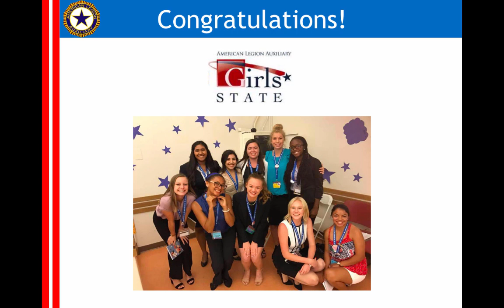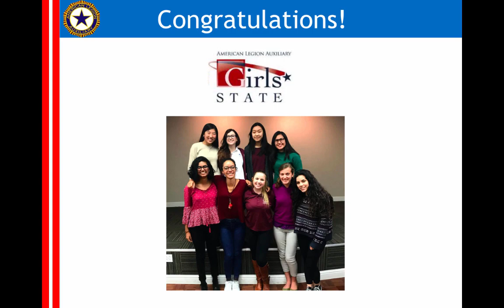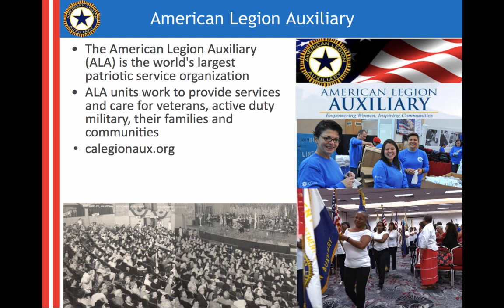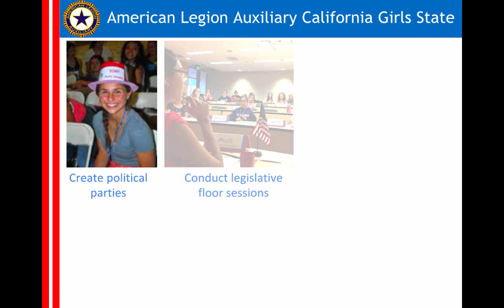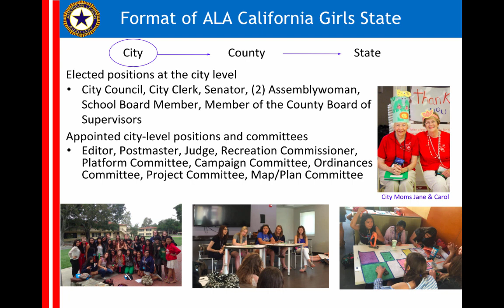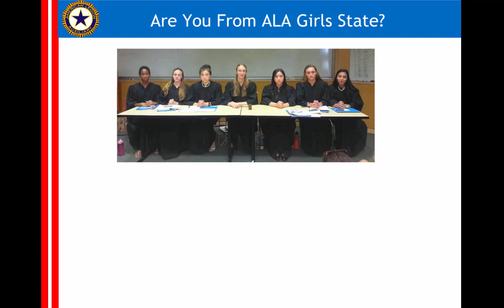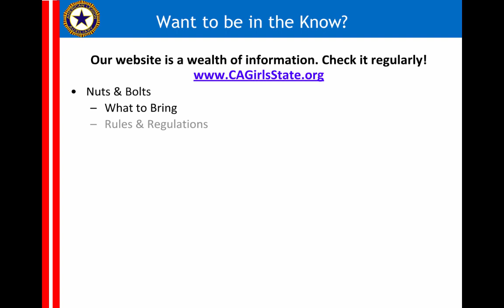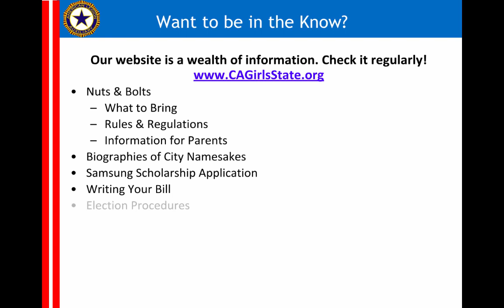American Legion Auxiliary California Girls State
An introductory overview of the American Legion Auxiliary California Girls State program.